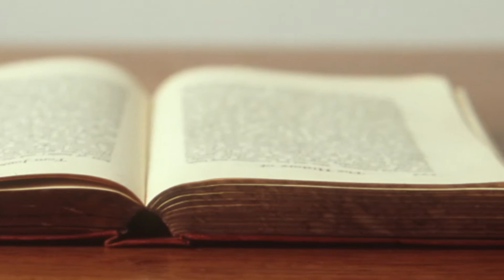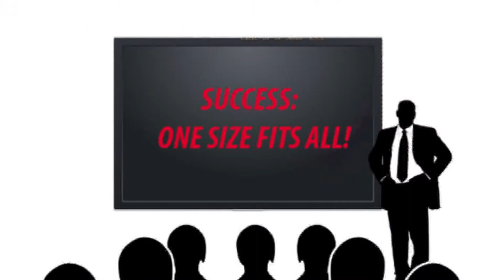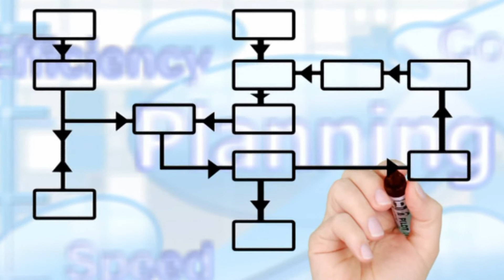Project Life Purpose Workshop 1